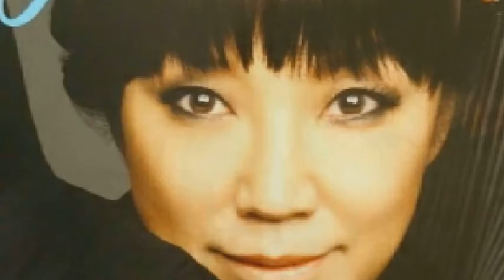[everysing] DOWNTOWN BOY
Singer : こてつちゃん
Title : DOWNTOWN BOY

ミスハイビスカスさんの曲聴きに行っていました！そしてユーミン歌ってたから、少し昔聴き憶えがありそうって感じウケたので、歌ってみたくなり、何でもクリスマスソングらしいので、メチャ練習したくなりました！
クリスマスに歌えるよう！頑張ります！一度聴いてみてくださーい！(❁´ω`❁)♥

everysing APPLICATION

▶ Features ◀